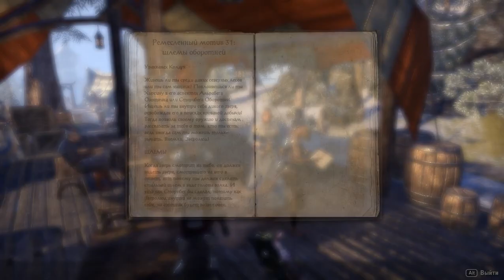197 Elder Scrolls Online eso tes mmo rpg George IV Kostandi